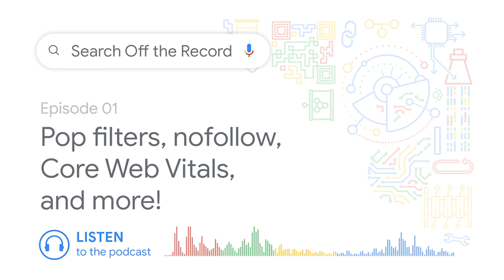Pop filters, nofollow, Core Web Vitals, and more! | Search Off the Record podcast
Search Off the Record is a podcast series that takes you behind the scenes of Google Search with John Mueller, Gary Illyes, and Martin Splitt from the Search Relations team. In this episode of Search Off the Record, John, Gary, and Martin discuss the lack of pop filters, dive into the recent Twitter discussion about nofollow, explain the new Core Web Vitals, and share their COVID-19 working-from-home experience.

Have a favorite way you like to listen to podcasts? Find Search Off the Record on most major podcast platforms